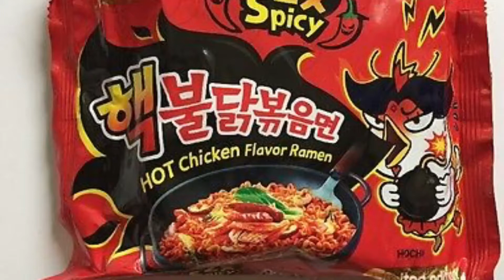Spicy Noodle Challenge (Chefs Edition)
This was how our briefing ended in Banyan Tree Macau today:

SpicyNoodleChallenge with my Culinary team 😂

The challengers were Chef Roy from India , Chef Weng from China , Chef Monnipa from Thailand , Chef Mirko from Italy and Ms. Laura from Macau

I was rooting initially for Chef Monnipa or Chef Roy but in the end, the Italian Chef Mirko won! VivaItalia 🇮🇹